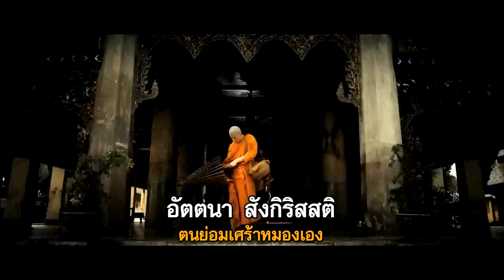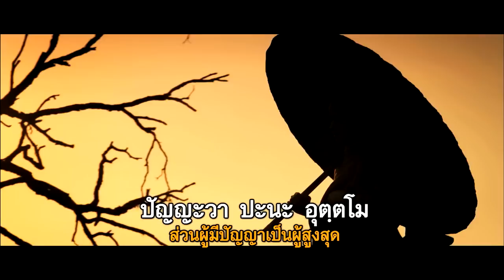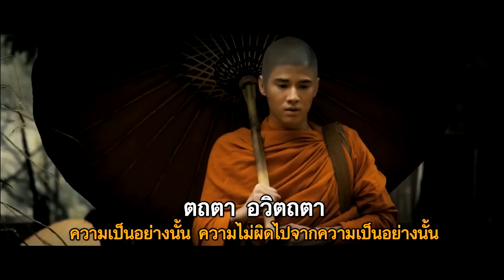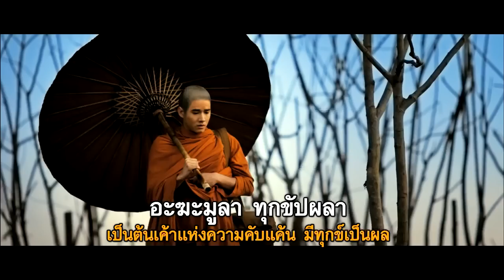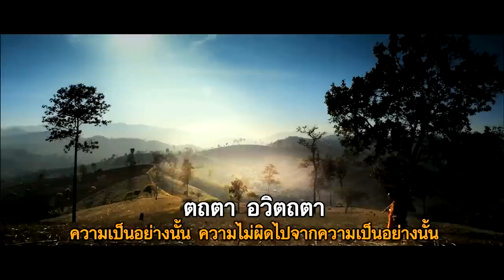MV theoutrage Prologue HD